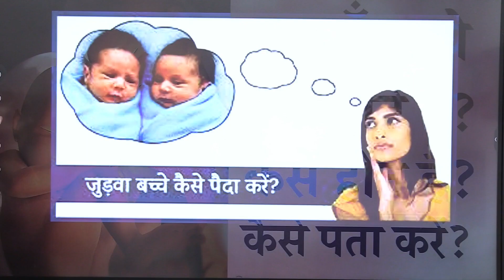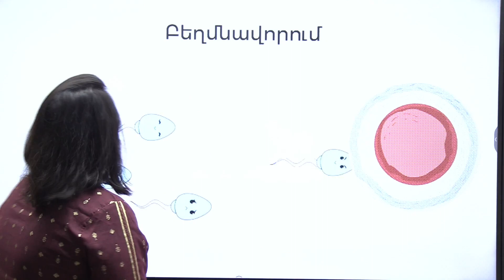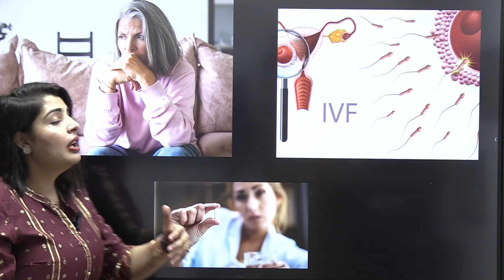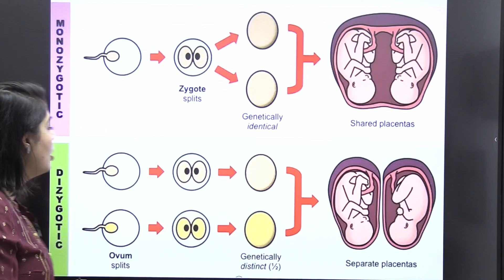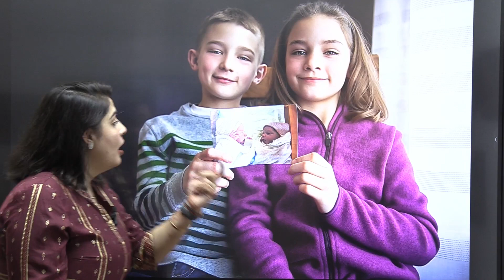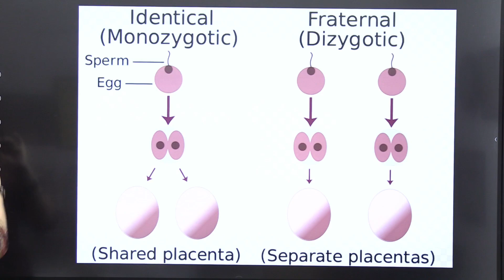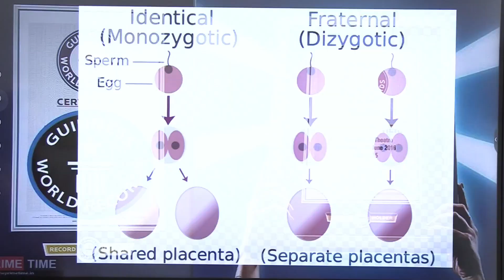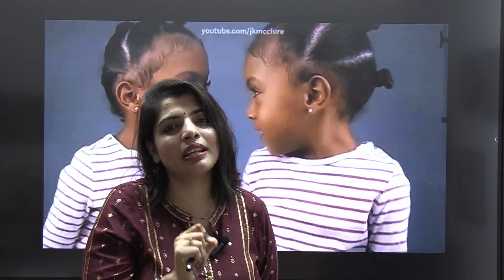जुड़वा बच्चे क्यों, कैसे और कब पैदा होते हैं, HOW ARE TWINS BORN ?